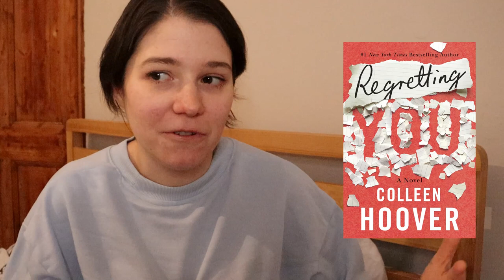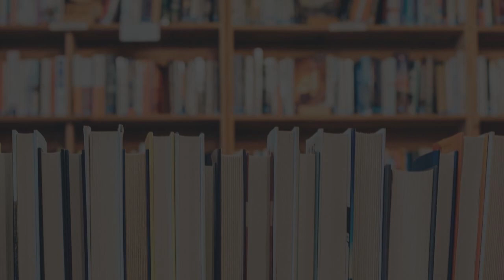The vlog where I read Kindle Unlimited romance books | READING VLOG [CC]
Hey everyone! This week I decided to do an experiment where I read Kindle Unlimited romance books. I haven't had the best luck with KU in the past, but keep watching to see whether I find a 5-star read, or some new favourite authors 👀

*Please note that all of the books mentioned are available on KU in the UK as of 07/02/2021

HOW I RATE BOOKS:
In 2021 I'm using Book Roast's CAWPILE spreadsheet to rate every fiction book I read.

Bookshop.org is an online bookshop with a mission to financially support local, independent bookshops.